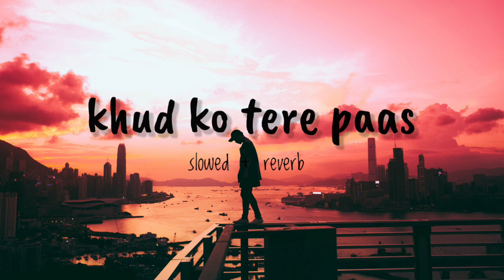Khud Ko Tere Paas | Slowed and Reverb | With Lyrics | Extreme Music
-Lyrics-

Tum bhi tanha the Hum bhi tanha the Milke rone lage
Ek jaise the dono ke gham Dawaa hone lage Tujhmein muskurate hain
Tujhmein gungunaate hain
Khud ko tere paas hi
 Chhod aate hain
 Tere hi khyaalon mein
Doobe-doobe jaate hain
 Chhod aate hain
Thode bhare hain hum
 Thode se khaali hain
 Tum bhi ho uljhe se
 Hum bhi sawaali hain
 Kuchh tum bhi kore ho
Kuchh hum bhi saare hain
 Ek aasman par hum
 Do chaand aadhe hain
 Kam hai zameen bhi thodi
 Kam asmaan hai
Lagta adhoora Tum bin har jahan hai
 Apni har kami mein hum
 Ab tujhe hi paate hain
Khud ko tere pass hi
Chhod aate hain
Jitni bhi viraani hai
Tujhse hi sajaate hain
Chhod aate hain
 Do raaz milte hain
 Humraaz bante hain
 Sannate aise hi
 Aawaaz bante hai
 Khamoshi mein teri
Meri sadaayein hain
 Meri hatheli mein
Teri duayein hain
Ek saath tera ho to Sau manzile hon
Tanhai teri Meri mehfilein hon
 Hum teri nigahon se
 Khud mein jhilmilate hain
Chhod aate hain
Tujhse apni raaton ko
Subah hum banaate hain
Chhod aate hain. ❤️‍🩹💥

khud ko tere paas sad song,
sad song khud ko tere paas hi chhod aate hain,
khud ko tere paas duet,
khud ko tere paas hi chhod,
1920 song khud ko tere paas,
x sad music video,
khud ko tere paas song male version,
khud ko tere paas music,
sad song 1920 london,
khud ko tere paas hi chhod aate hain 8d,
khud ko tere paas male song

Sad songs
Heart break